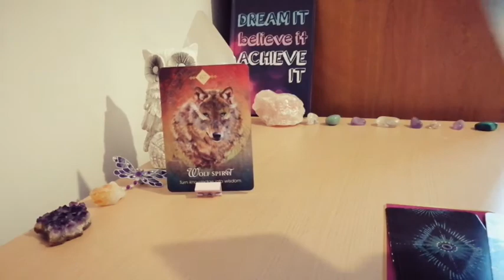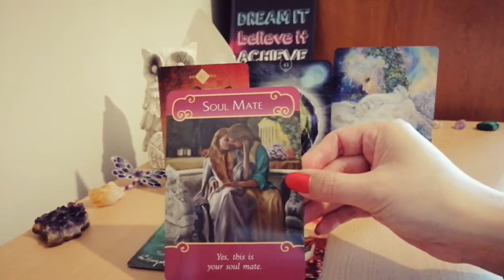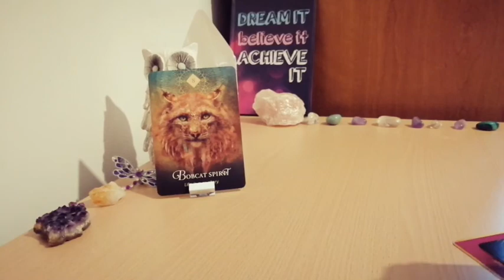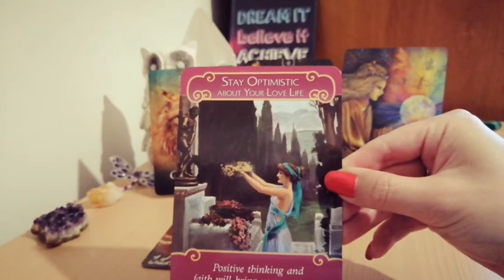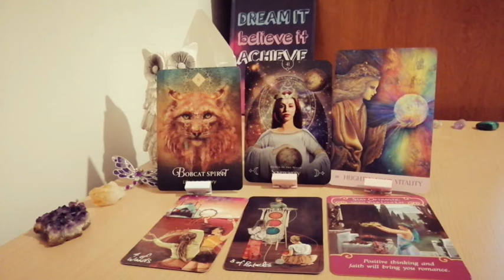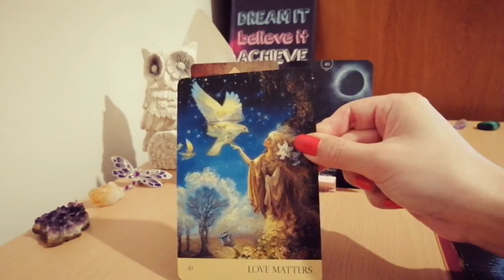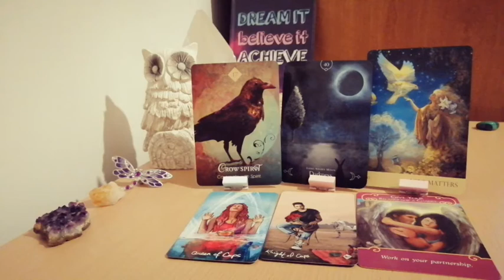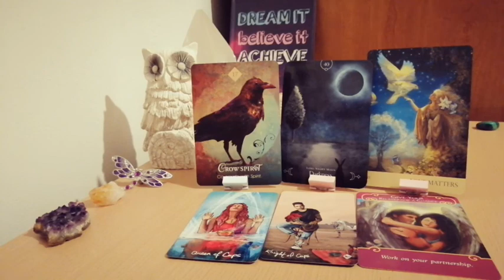🎆✨What's blocking you? Pick a card 💛🔥Your path to Success Tarot card reading💛🦋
Welcome Soul Travelers,

This reading will explore what is blocking your path to success. 💛💞🦋💛

Please pick one pile for your reading (from left to right):

Time stamps:
✨Pile 1. Clear Quartz - 0:30
✨Pile 2. Sodalite - 7:14
✨Pile 3. Fluorite - 15:46

Take what resonates and leave the rest but most importantly, enjoy!!🙂💛

🦋 Timeless readings - most of the readings on this channel are timeless, which means whenever you watch them they'll still be relevant, whether that'll be next month or a few years from now.

Be the first to receive updates on new videos. 💛💞🙏🦋

The Intuitive Heart 💛💞

This channel was created from a place of love. Please take what resonates and leave the rest. Not all readings will resonate wit h everyone, go with the ones you feel drawn to. By no means are the contents instructions on how you should be or live your life. You have free will and totally responsible for your own life, decisions and actions.